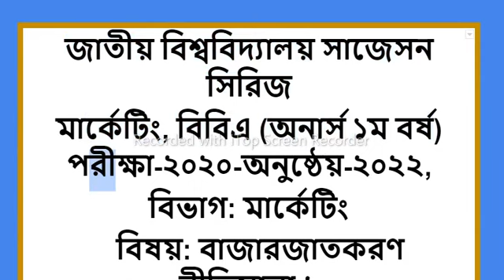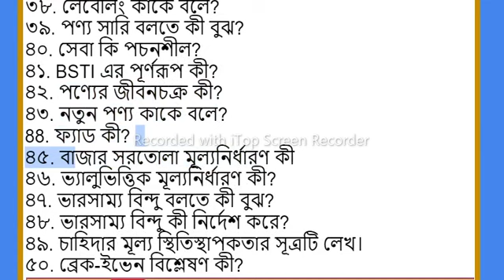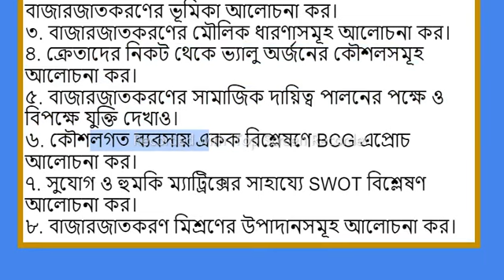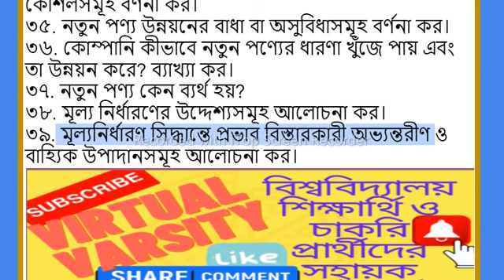বাজারজাতকরণ নীতিমালা-১ ফাইনাল সাজেশন মার্কেটিং বিভাগ অনার্স ১ম বর্ষ পরীক্ষা ২০২০ অনুষ্ঠেয় ২০২২